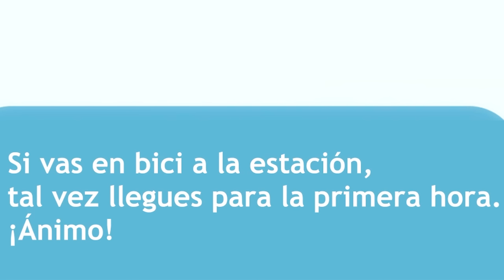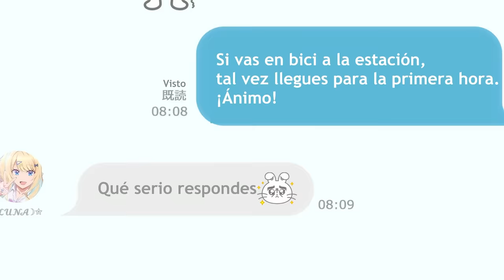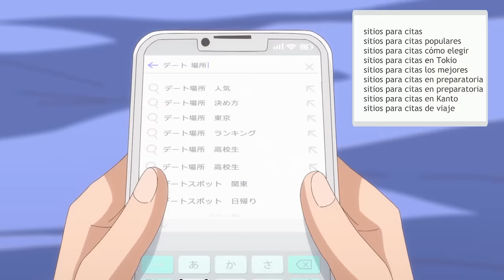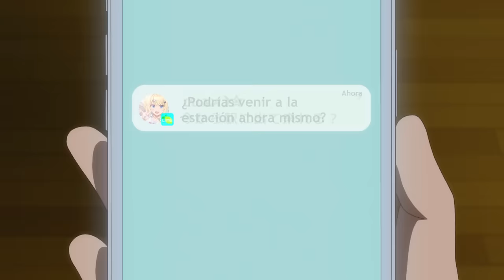🔶 ERA FAMOSA POR ACOSTARSE CON TODOS EN LA ESCUELA, PERO LE GUSTA [2] ✖️ keikenzumi na kimi Resumen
Anime: keikenzumi na kimi to, keiken zero Ore ga